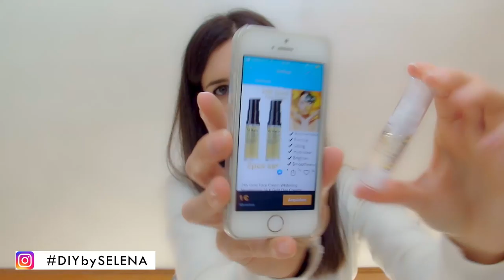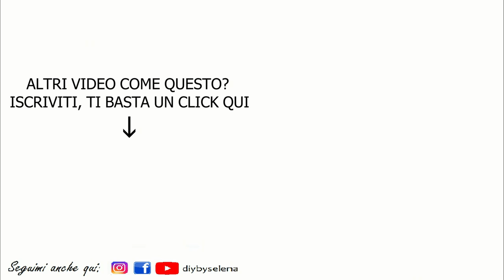WISH UNBOXING - TUTTE LE RISPOSTE ALLE VOSTRE DOMANDE